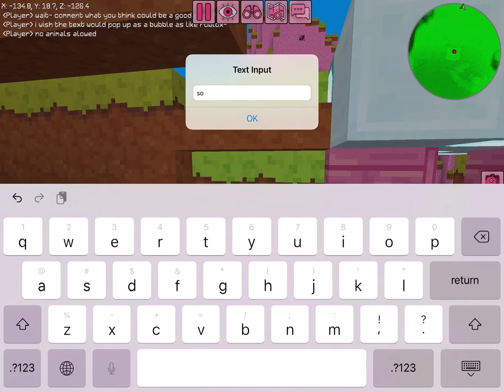My first ever ACTUAL video (Kawaii craft)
Since I don’t want to pay to play minecraft, I decided to get a different version!😙
I recommend this app! Oh and for the adds, just put your internet off and then you can play freely without being disturbed by adds.😃😌
I decided on making a so called “secret base” because I haven’t done one before
(Pls don’t download multi craft- its animals are so weird and I think I rather work at school all day rather than look at the animals there🙄)
The animals in Kawaii craft are literally so cute it sometimes hurts killing them 😩🥺
The only thing I really dislike about Kawaii craft is that  it takes a while till you get to your first world. The longest it took for me was up to 5 minutes tho-